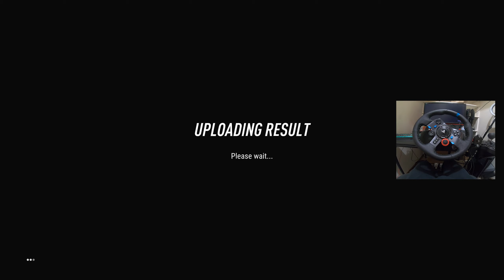Dirt Rain And 9 Miles Of Torture - Dirt Rally 2.0